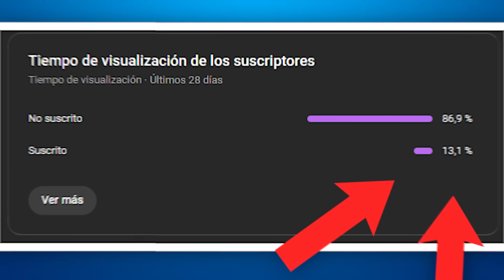¿Puedes ADIVINAR qué FRUTA ES en BLOX FRUITS?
̶R̶e̶d̶e̶s̶

⭐-- MIEMBROS 30 M BOUNTY--⭐
- LoboDeluxe_YT 💖
- amir 💖